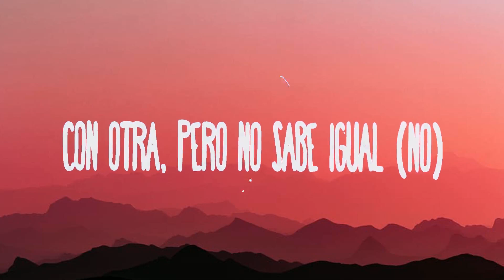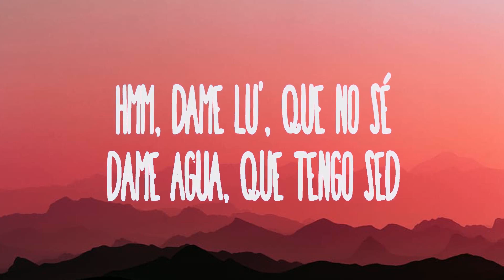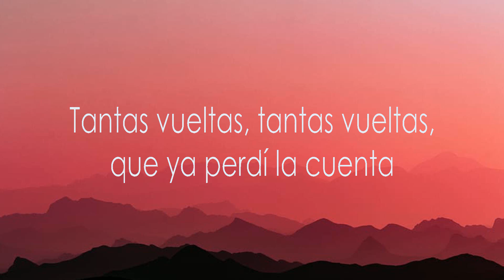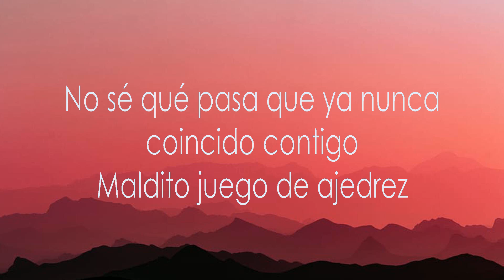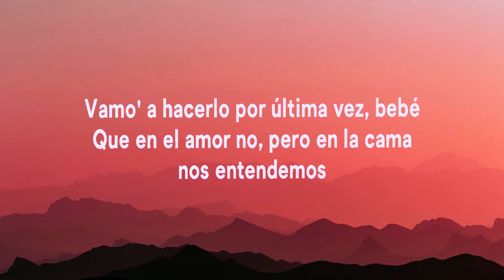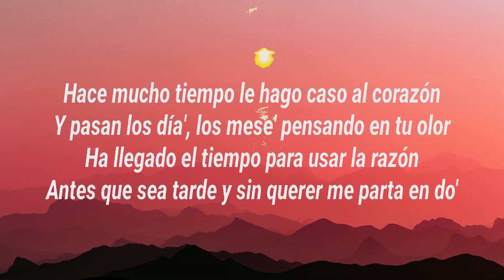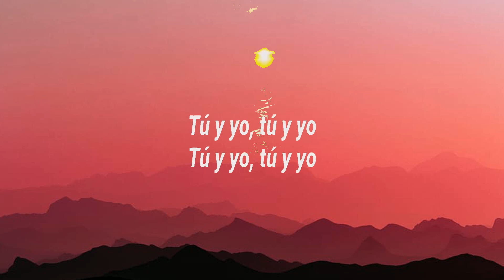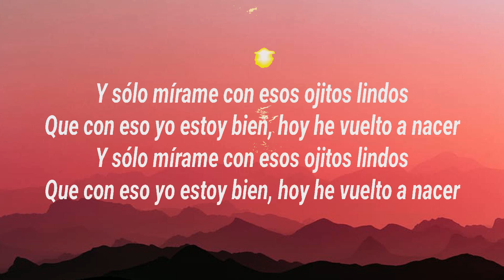Ozuna Ft. Feid - Hey Mor (Lyrics) David Bisbal, KAROL G, Romeo Santos, Bad Bunny ft. Bomba Estéreo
1. Ozuna Ft. Feid - Hey Mor
2. David Bisbal - Ajedrez
3. KAROL G, Romeo Santos - X SI VOLVEMOS
4. Bad Bunny ft. Bomba Estéreo - Ojitos Lindos